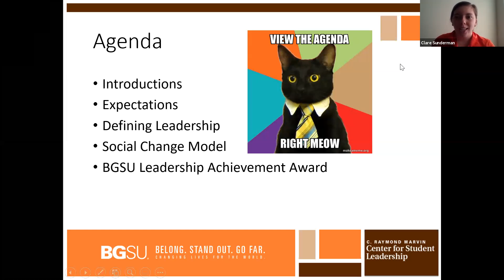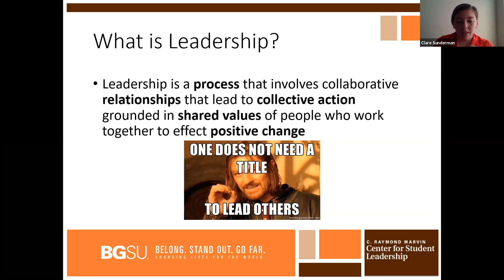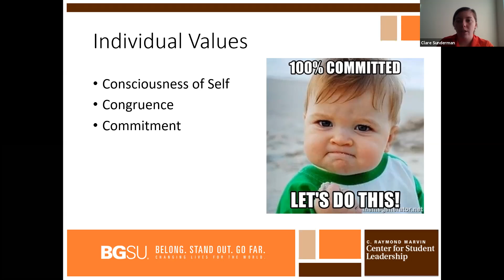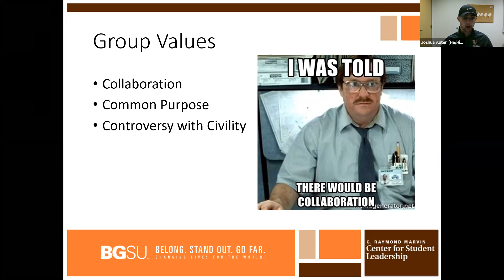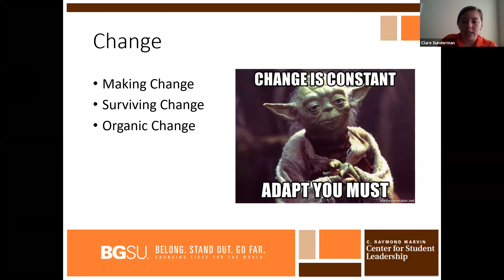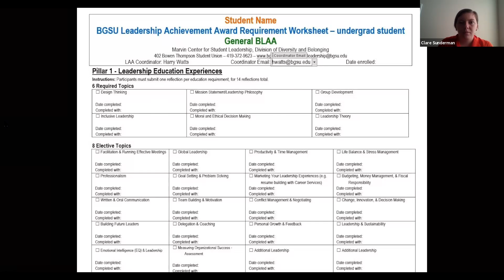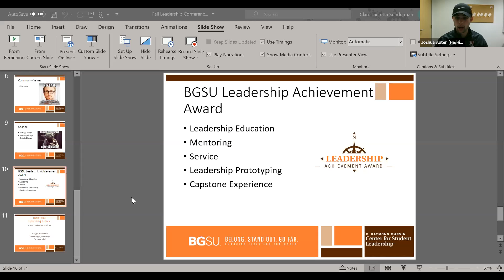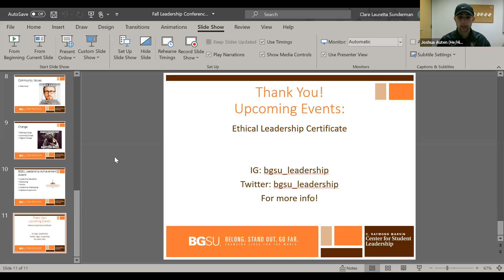Leadership Theory and the BGSU Leadership Achievement Award with Clare Sunderman and Josh Auten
This presentation is from the 2020 Fall Leadership Conference at Bowling Green State University through the C. Raymond Marvin Center for Student Leadership.

In this session, we will discuss the Social Change Model of Leadership Development. Come learn about the 7 C's and how they apply to you as an individual, in a group setting and in a community. This session will end with information about the BGSU Leadership Achievement Award!